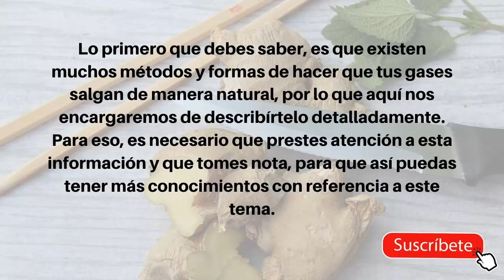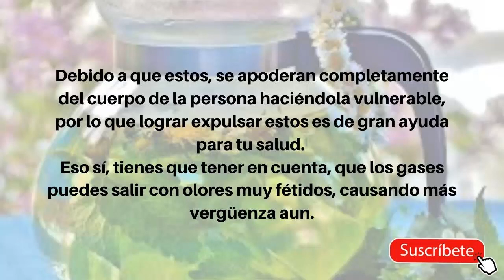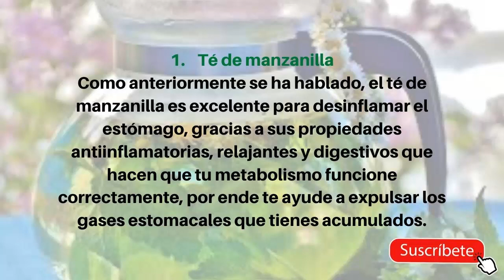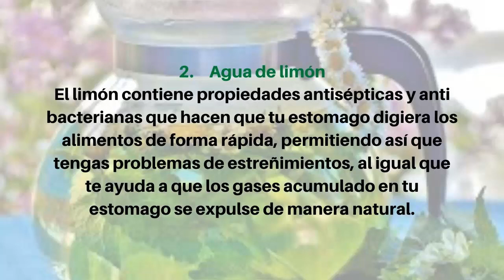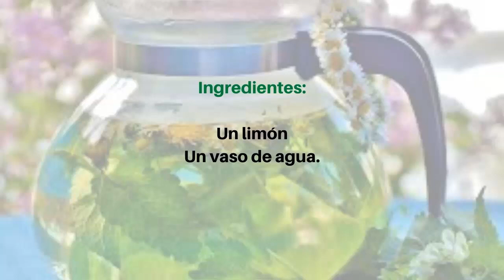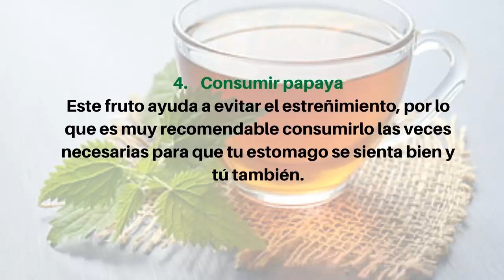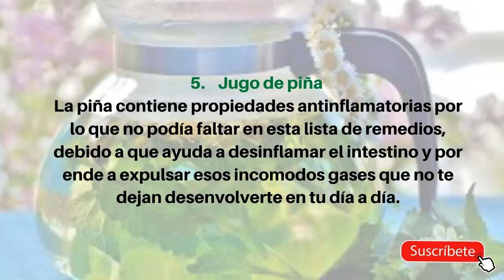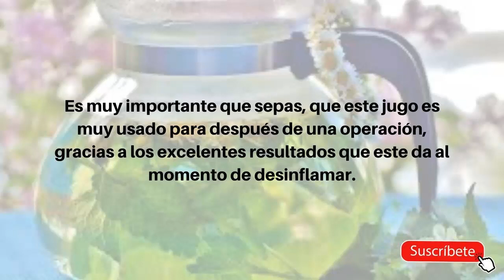💨 Que es Bueno para los Gases - No puedo Expulsar Gases y me Duele 💨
Que es bueno para los gases
Que es bueno para los gases intestinales.
Remedios caseros para los gases

Como eliminar los gases intestinales, Qué son, por qué se producen y que dieta y recomendaciones seguir para evitarlos

Como Eliminar Los Gases Intestinales Rapidamente con Remedios Caseros para Los Gases

Cómo ELIMINAR los GASES y flatulencias. Consejos prácticos quitar la aerofagia | Medicina Clara

🎈Cómo eliminar los gases y evitar flatulencias 💨 [Qué comer y qué alimentos evitar]

no puedo expulsar gases y me duele,
infusiones para eliminar gases,
como eliminar gases,
como eliminar los gases,
gases intestinales,
eliminar gases posturas,
como quitar gases